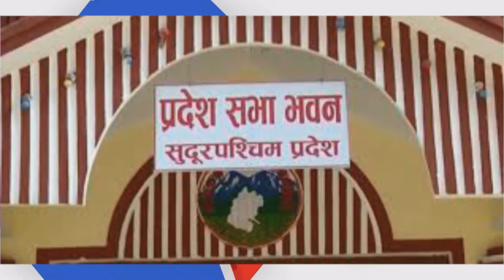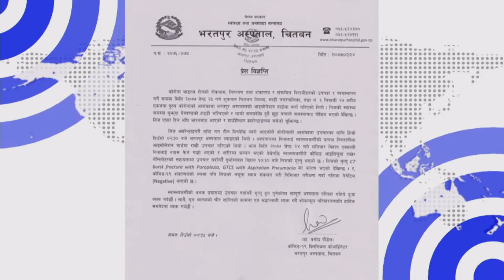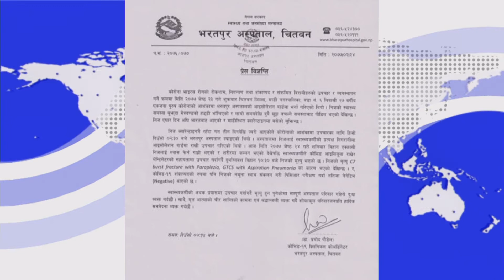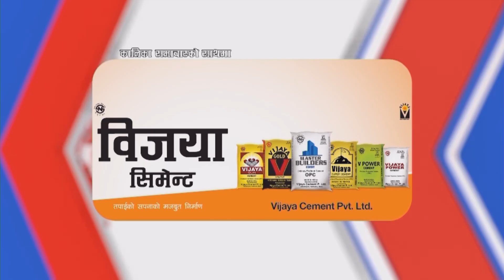२४ साँझ ७ बजेको कालिका समाचार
२४ साँझ ७ बजेको कालिका समाचार